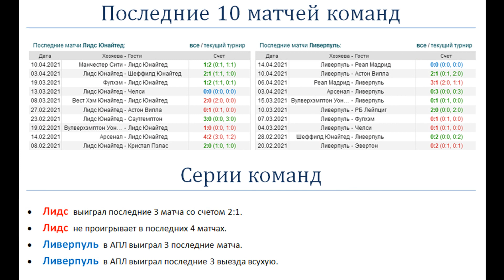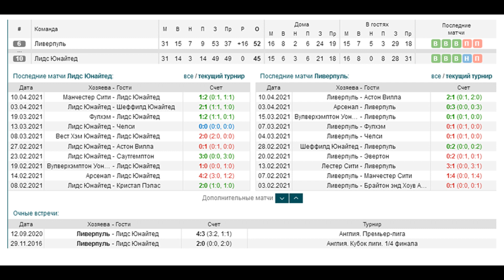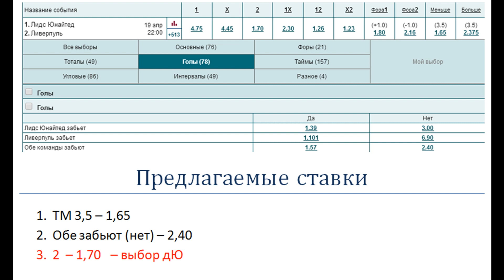Лидс - Ливерпуль, прогноз 19 апреля (32 тур АПЛ)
Прогноз и ставка на матч Лидс - Ливерпуль (19.04). Лидс не проигрывает в последних 4 матчах. Ливерпуль в АПЛ выиграл 3 последние матча.